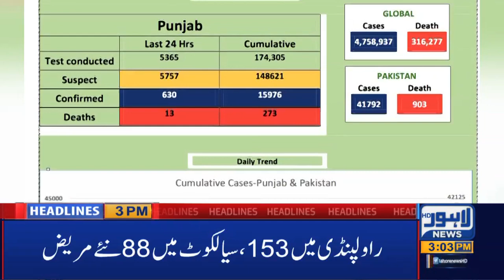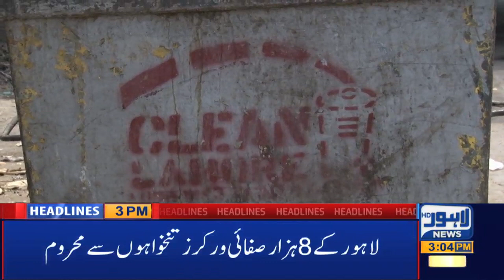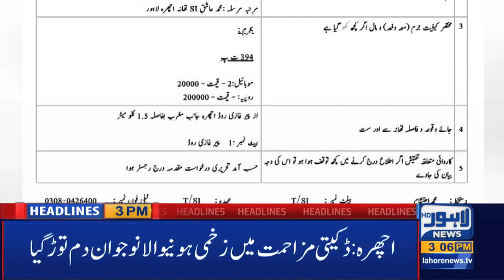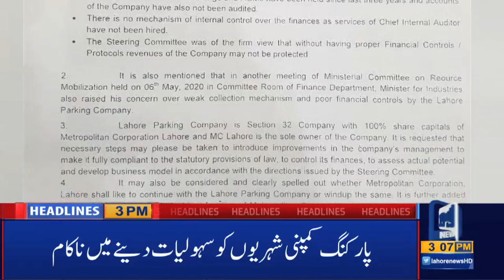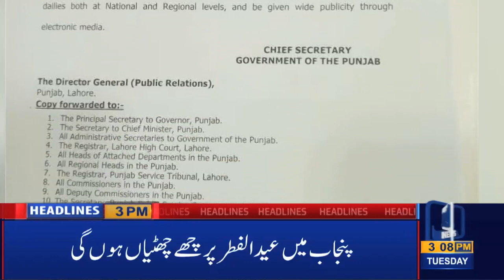Watch 03 PM Headlines|19 May 2020|Lahore News HD